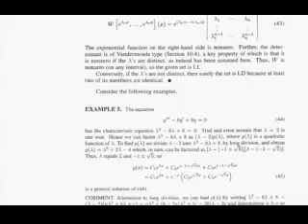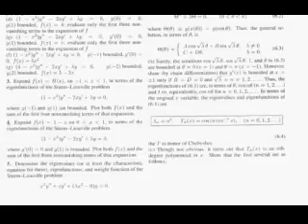ADVANCED ENGINEERING MATHEMATICS